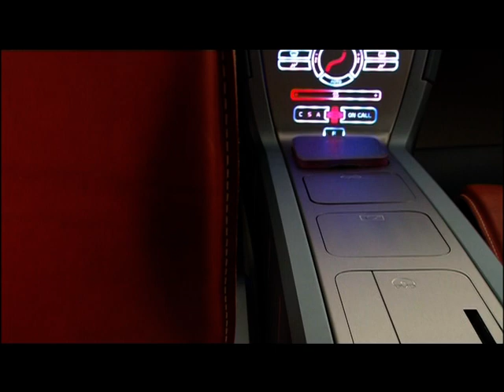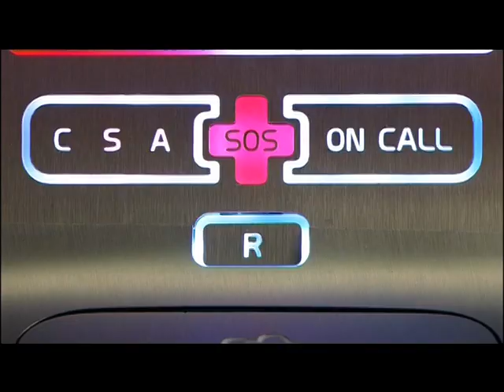Volvo Adventure Concept Car 2 VTS 32 1